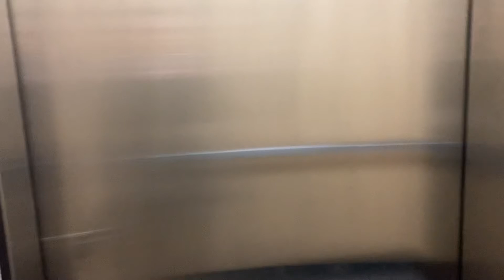Hallway and entrance